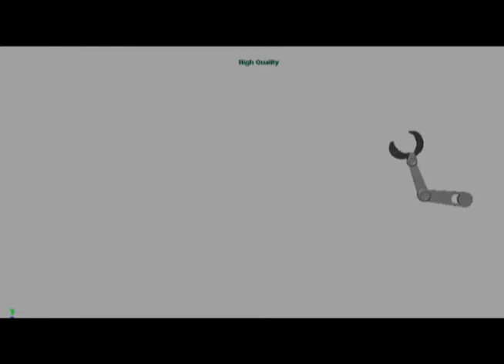Character Animation Reel - Vadim Shlompher